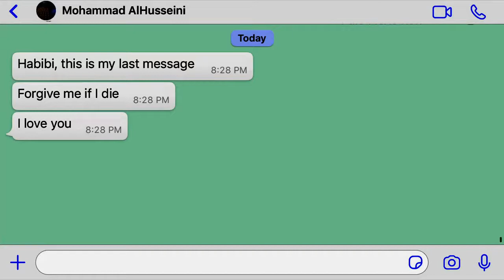L'AMICO SIRIANO, Al Nosadella di Bologna, il 21 settembre anteprima del docufilm